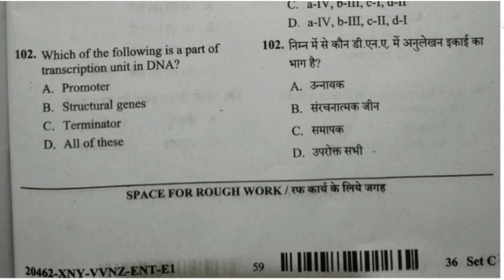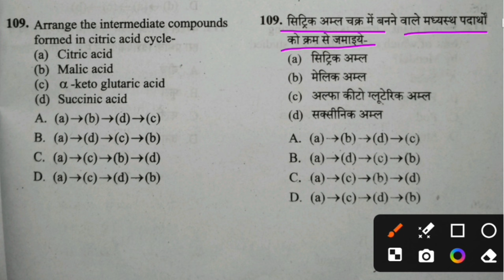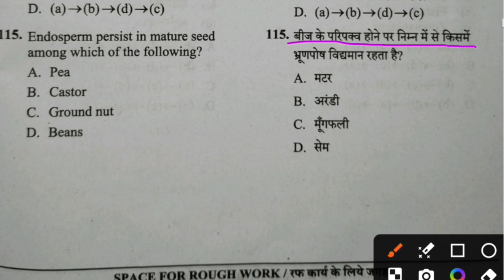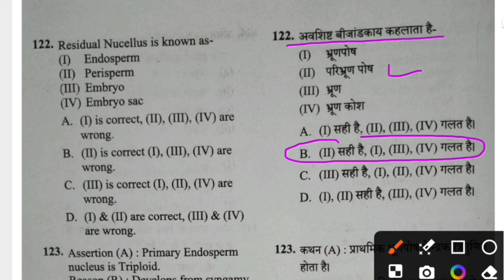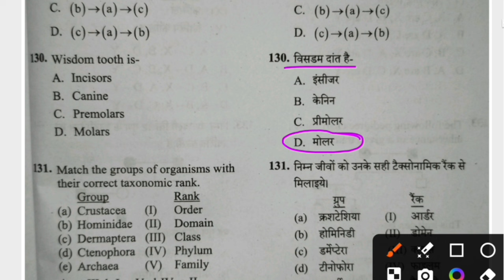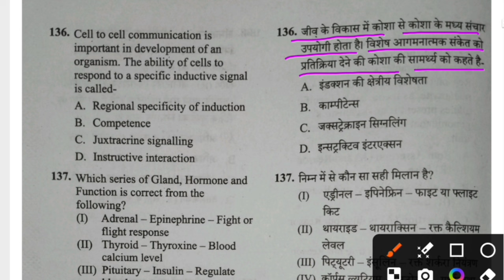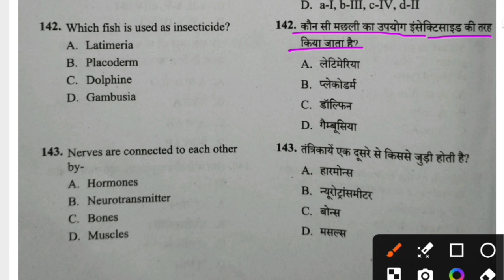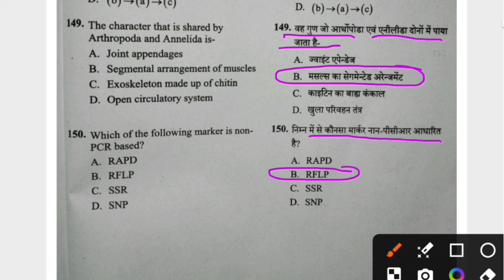CG PPHT 2024 ॥ Answer key Biology॥ Model Ans Biology॥ PPHT संभावित मॉडल आंसर जीवविज्ञान ॥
CG PPHT Answer key Biology 13 JUN 2024  ॥ Model Ans Biology॥ PPHT संभावित मॉडल आंसर जीवविज्ञान ॥

टीप - 102. निम्न में से कौन डी.एन.ए. में अनुलेखन इकाई का भाग है?
A. उन्नायक
B. संरचनात्मक जीन
C. समापक
D. उपरोक्त सभी
सही उत्तर - D. उपरोक्त सभी होगा ॥

123) B ) A सहीं है B गलत
132) B)
133)A)
135)A)
140) A)

your queries -
Cg Ppht model answer biology 2024
cg ppht 2024 answer key
Answer Keys SET ABCD
cg ppht answers key biology 2023
cg  pphtmodel answer 2023
cg  pphtsyllabus 2023
cg ppht answer key 2024
cg pat exam question paper 2024
cg  ppht 2024
cg pat
cg ppht question paper 2023
ppht exams 2024 model answer